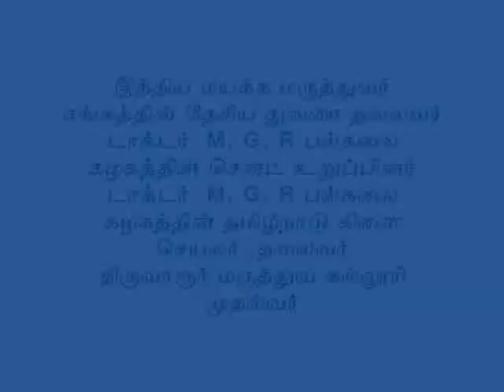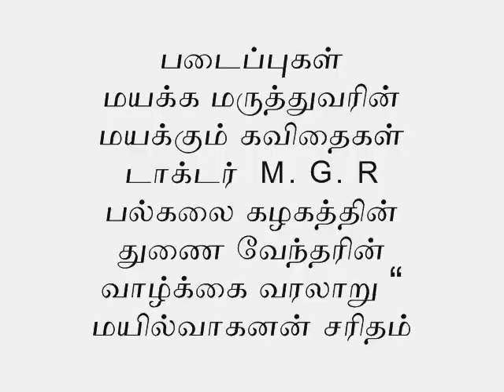Dr AL Meenakshi Sundaram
An Introduction about Tamil Chemmal Dr AL.Meenakshi Sundaram  .Released in the Hosur Nagarathar welfare association function on Tamil Chemmal  felicitation held on 16/09/2018
Concept. Valampuri Meeyanna ( S.Meenakshi Sundaram)
Supported by Ramyaa & Valli Meena